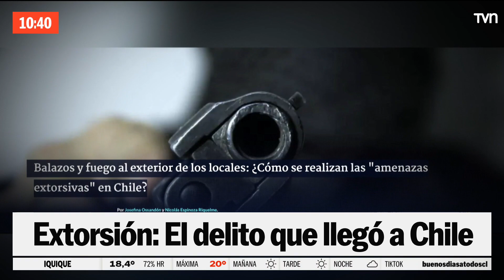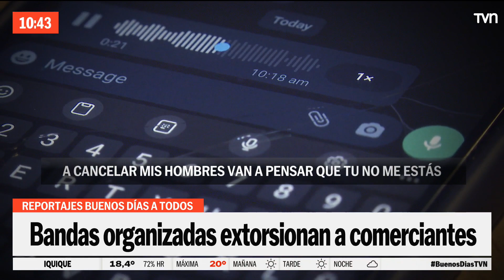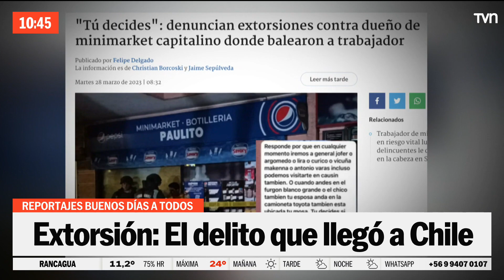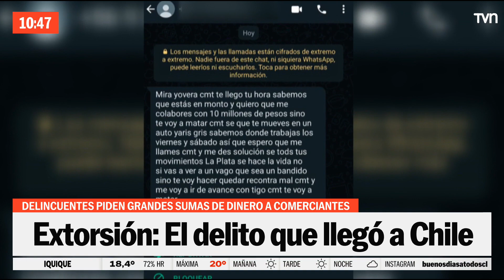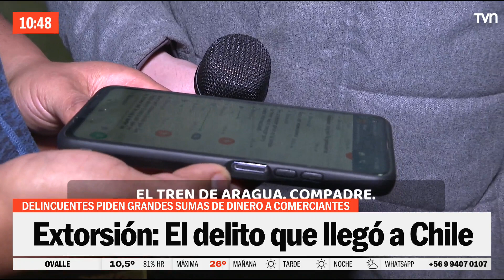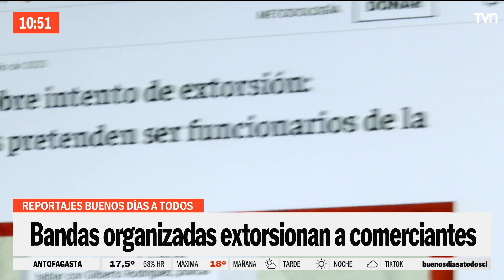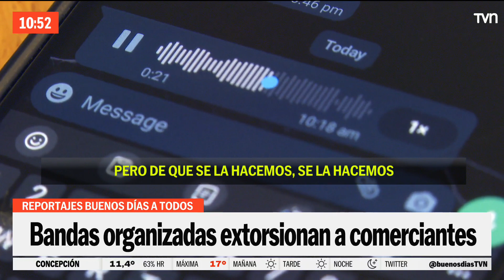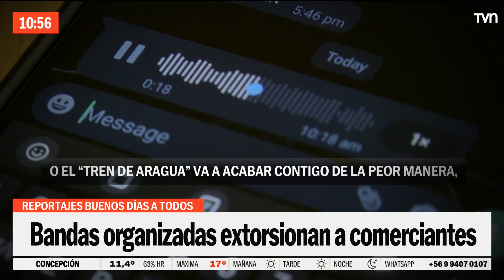Reportajes BDAT: La ruta de la extorsión en Chile | Buenos días a todos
El periodista del "Buenos Días a Todos", Leo Castillo, investigó cómo funcionan las bandas criminales que atemorizan a comerciantes de la región Metropolitana, a través de la extorsión y la violencia para atacar.